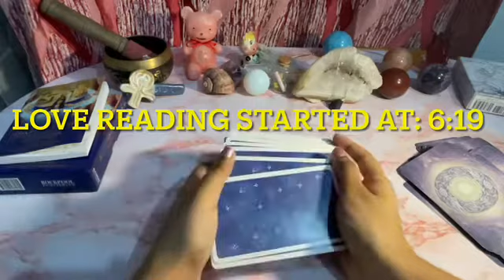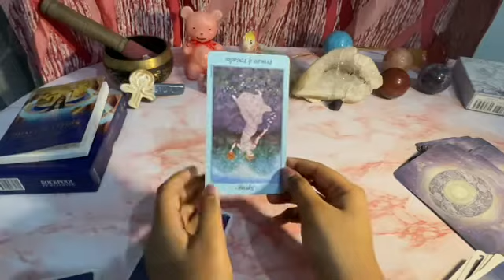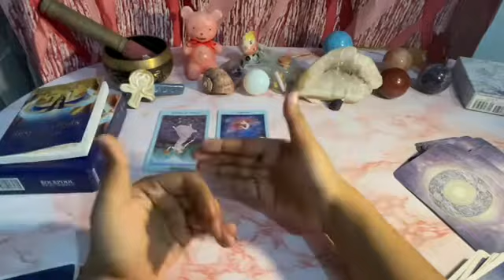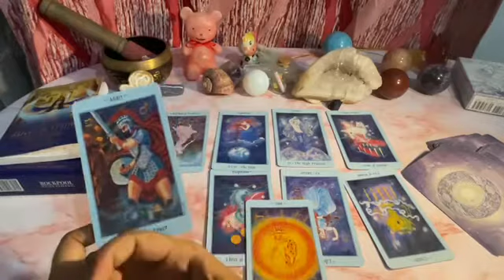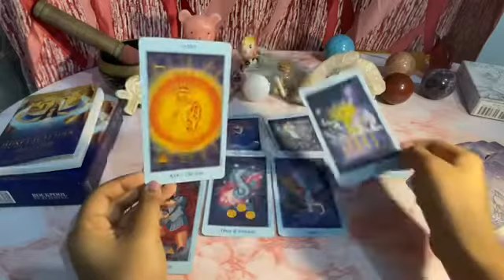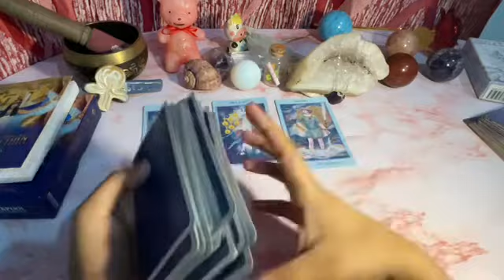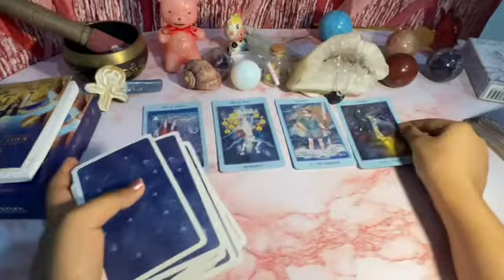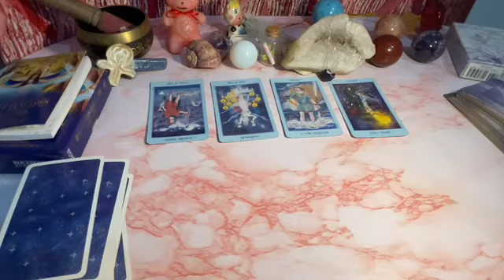Virgo daily love tarot reading ♍ About to meet the love of your life!!!♍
⏰ Time stamps ⏰
Introduction ~ 0:00
Daily General energy check ~ 1:02
Daily Love energy check~ 3:49

Decks/Accessories I Use:
Amenti Oracle
OK Tarot
OK Tarot - https:
Witches Tarot
Dark Mirror -
Rider Waite -
Romance Angels
Angel Answers
White Sage
Palo Santo
Golden Girl's Tarot
Soul's Journey
Secret Garden